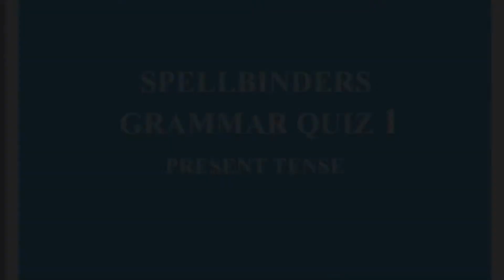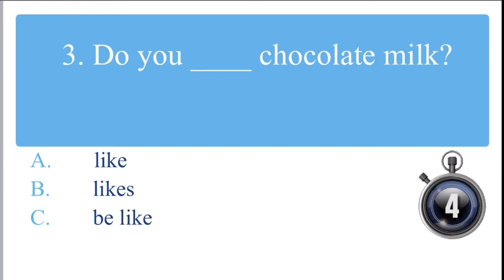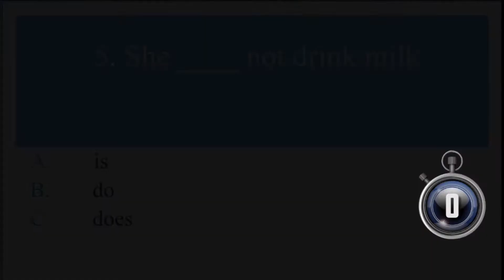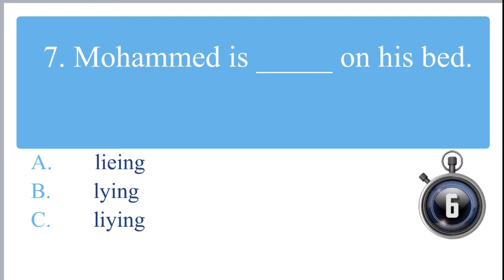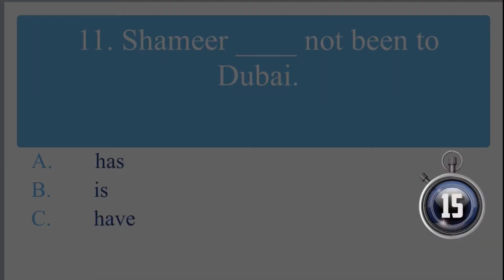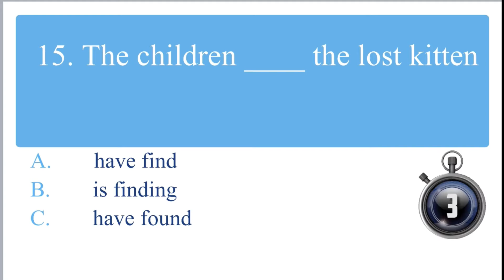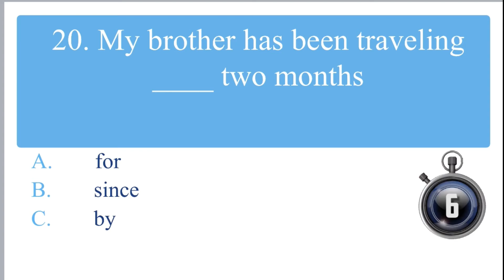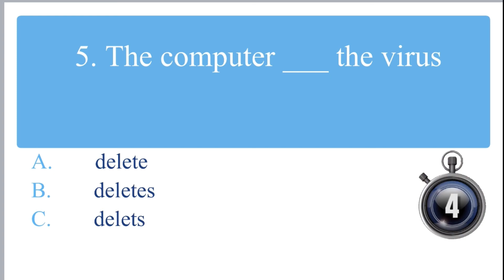Present tense grammar quiz || spell binders test || SalimZ AcademY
The video aims at giving a test for the spoken english learners. The test covers basic areas of present tense including its four forms. The end of the test gives 5 questions unanswered. You can give the correct answers for these questions as comments which will be awarding you merit points.

Happy quiz time.